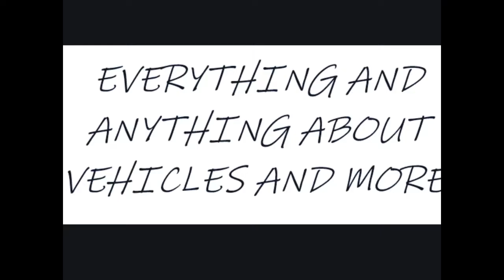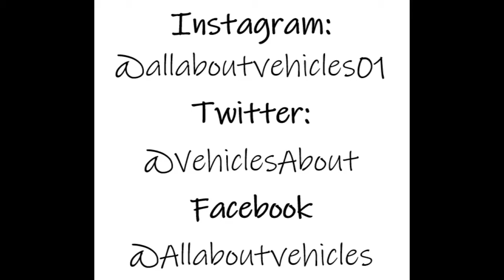What would I pick??? 4x4, AWD, FWD, RWD??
Welcome to my channel, I am Kienan Doench, I am 16 years of age and I am going to be posting videos on all vehicles to show you what you like just as much as I do!